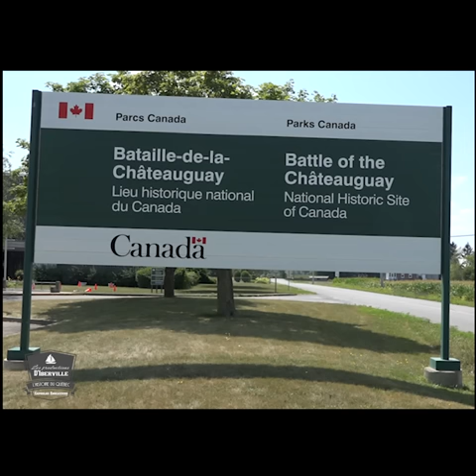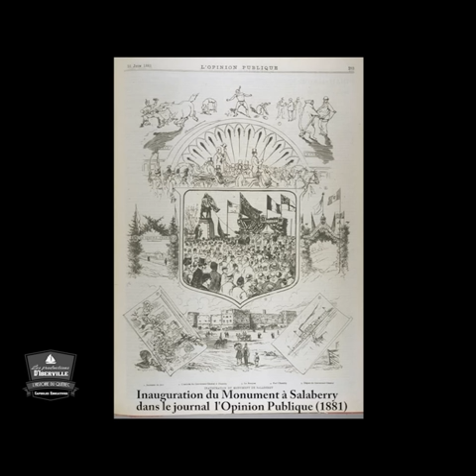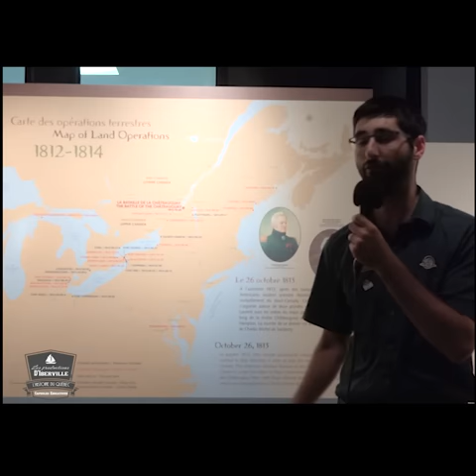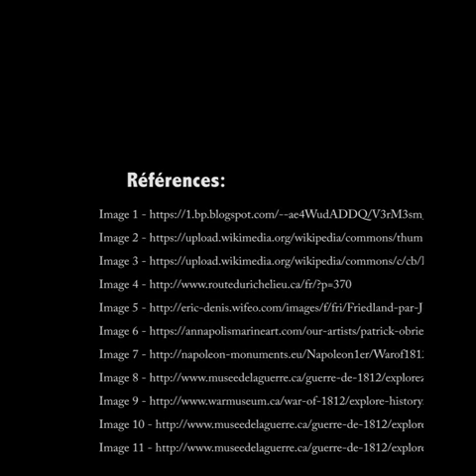Histoire sec.3 - (1812) Châteauguay et l'invasion américaine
Histoire, secondaire 3 - La Guerre du 1812 est reconnue comme une guerre essentielle dans la construction du sentiment de fierté canadienne autant chez les canadiens-français que chez les canadiens-anglais. Les relations tendues en Amérique du Nord au début du 19e siècle sont issues des tensions entre les États-Unis et leur ancienne métropole la Grande-Bretagne. La vidéo remet en contexte l'impact des guerres européennes et le besoin d'indépendance des colonies pendant cette période. Contenu en conformité au programme du MÉES.

Alexandre Hinse de Parcs Canada nous raconte les causes, les grands enjeux et les conséquences du conflit. Nous tenons à remercier Parcs Canada pour ce tournage.

Modification à 4:08, le traité est bien Gand et non Grand tel qu'inscrit. De plus, il faudrait lire Bruxelles et non Bruxelle à 3:55.